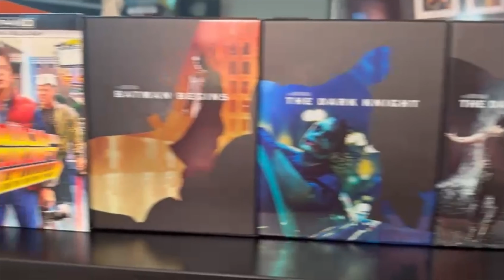Review zu The Iron Claw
|Werbung da Rezensionsexemplar und Kooperation mit LEONINE Studios und VOLL:KONTAKT UG & CO. KG|

Der Wrestler Fritz von Erich alias „The Iron Claw“ war in den 1960er-Jahren ein großer Champion. Seine Söhne streben 20 Jahre später, in seine Fußstapfen zu treten. Doch ihr Ruhm unter der Aufsicht des strengen Erzeugers wird von tragischen Ereignissen überschattet. Die zu Stars aufgestiegenen Brüder suchen im Ring nach Anerkennung, Erfüllung und Glück. All das, was ihnen im wahren Leben verwehrt geblieben ist.

Eine tolle Verfilmung der wahren Geschichte der Von-Erich-Brüdern und wie sie Geschichte in der hart umkämpften Welt des professionellen Wrestlings schrieben. Die Geschichte bietet so viele Höhen und Tiefen, Triumphe und Verluste, Tränen und Freude und das bringt der Film alles auf den Punkt. Die Schauspieler haben alle überzeugend gespielt und allen voran hat mich Zack Efron mehr als begeistert. Ein grandioses Sportdrama, das perfekt umgesetzt wurde und nicht nur Wrestling Fans begeistern wird.

-Bewertung-
Film: 9/10
Artwork: 8/10
Extras: 6/10

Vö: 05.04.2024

Für weitere Informationen besucht die LEONINE Studios auf ihrer